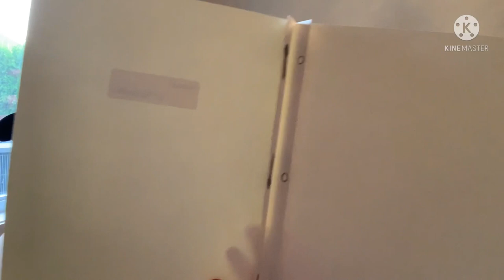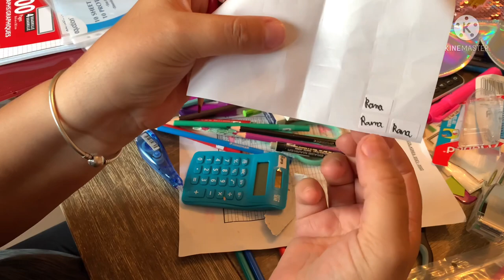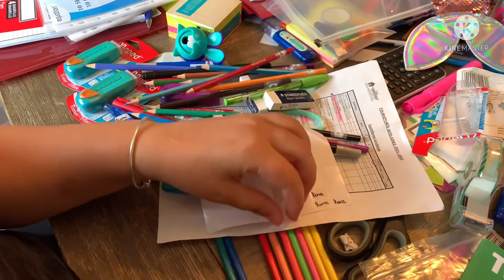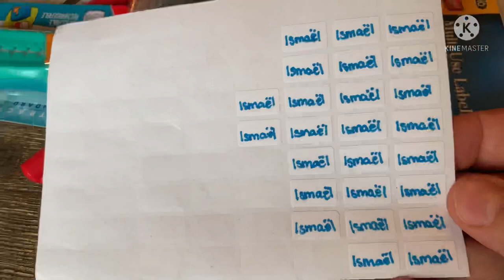Se préparer à l’entrée scolaire identifier le matériel scolaire astuces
material/ fourniture scolaire
Comment identifier le matériel scolaire
Comment s’ organiser et se préparer à la rentrée scolaire des enfantes